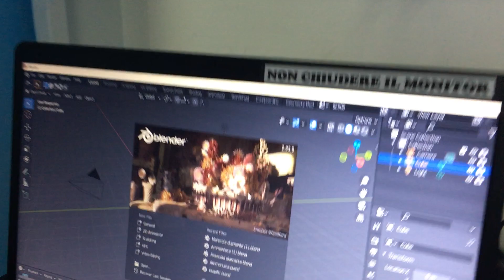Printing test in 3D for eTwinning project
Istituto Polispecialistico San Paolo di Sorrento
Mrs Mariella Nica, Erasmus+ ambassador,  interviews her students about  eTwinning project "Make it tangible. 3D printer for STEM"